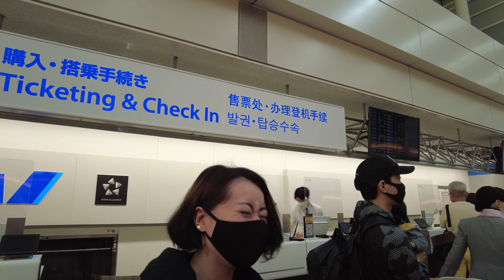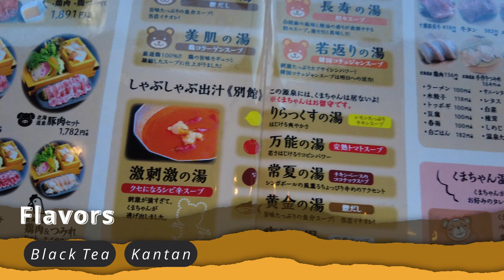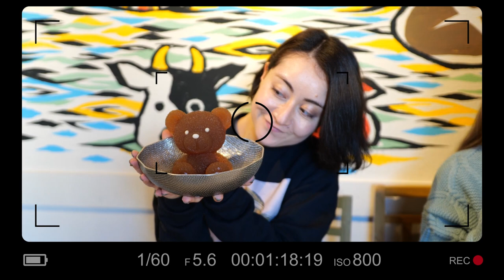MELTING Teddy Bear Hotpot in Sapporo | Hachiko Does Hokkaido Day 1 Part 1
First up on our Hokkaido tour: the cutest bear hotpot 🧸

We took a trip to Hokkaido, the northernmost region of Japan, famous for snow, dairy and lamb! Our first stop was to Hokkaido Menkoi Nabe Kumachan Onsen in Sapporo for some warming Japanese style hotpot. But this isn’t any ordinary hotpot, the different flavored broth is solidified into the cutest teddy bears that then melt into the water as if they are having a hot spring bath (‘kumachan onsen’ literally means ‘bear hot spring’)!

0:00 Heading to Hokkaido!
01:25 Arriving in Sapporo
02:51 Teddy Bear Hotpot!
07:46 Goodbye Teddy Bear

Full Teddy Bear Hotpot video coming soon!

Our New Series: Hachiko Raw - All Access, Behind The Scenes With The Hachiko Team 🎬